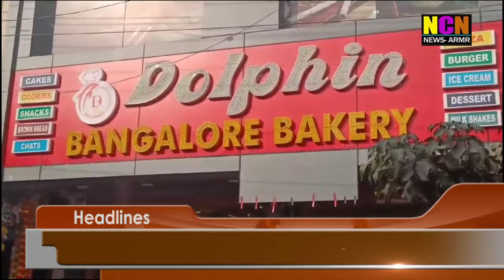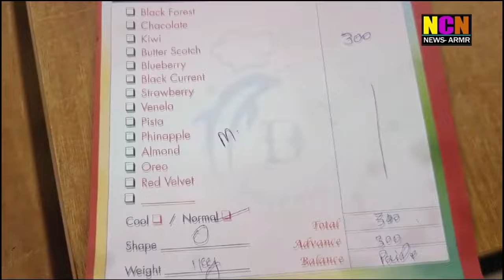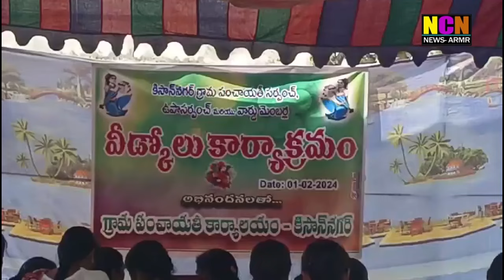NCN NEWS ARMOOR DAILY NEWS 01 02 2024